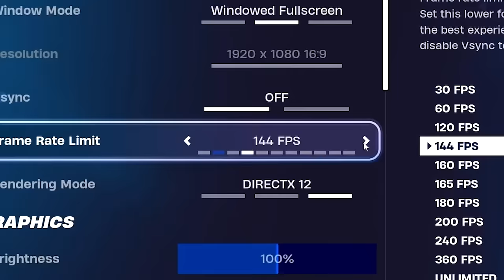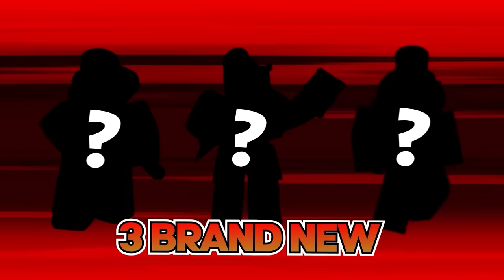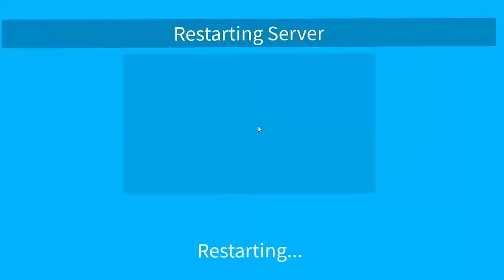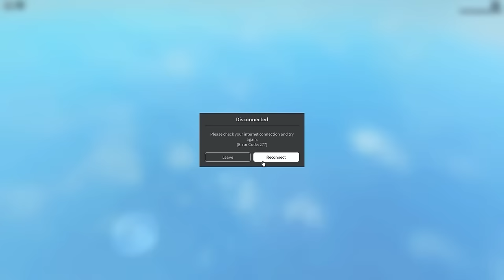Ultimate Fortnite NO Kill Challenge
Fortnite BUT WE CAN'T FIGHT or KILL PLAYERS
Sunny and Melon are back in Fortnite for the new Season 2!
And today, we're doing the NO KILL CHALLENGE. Can we make it to the top 10 or final circle? And is it possible for us to get the victory royale win